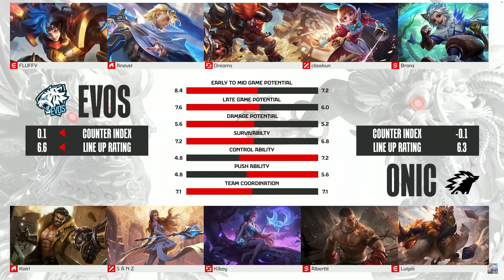ONIC vs EVOS Glory - Game 2 | MPL Indonesia S13 | Day 1 Week 5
The sky king defeated in 2 - 0 unbelievable.

The second times Roger Hero pick in the match ONIC vs EVOS Glory .

MPL Indonesia Season 13 | Regular Season | Day 1 Week 5

Video Source: @MobileLegends5v5MOBA